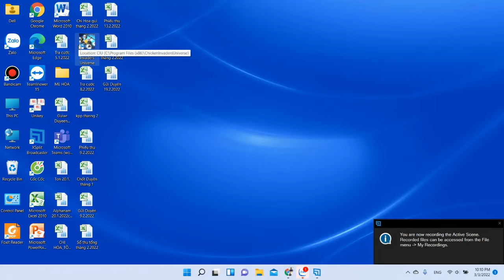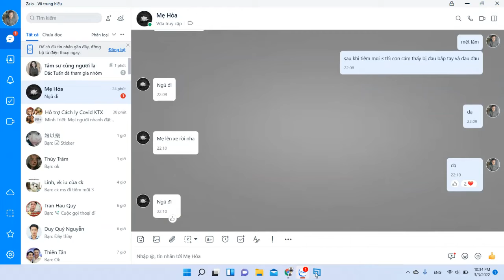[EARLY ACCESS] CHICKEN INVADER UNIVERSE #157 Vòng 14 Galactic Cup #9 2022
Mn nhớ cày like, cày subs giúp mình, chia sẻ cho mn biết để mình có động lực làm clip tiếp, nhấn chuông để thông báo khi mình ra clip mới.